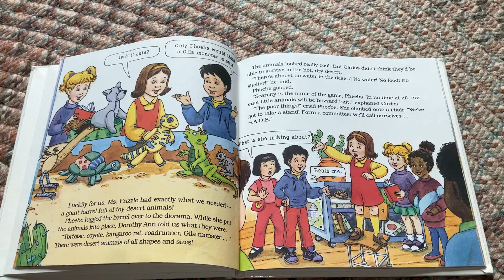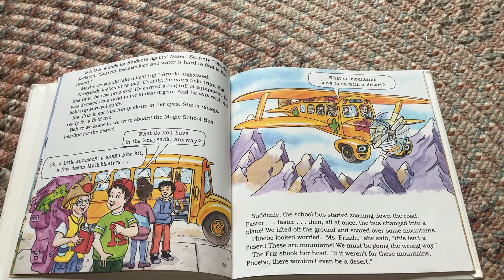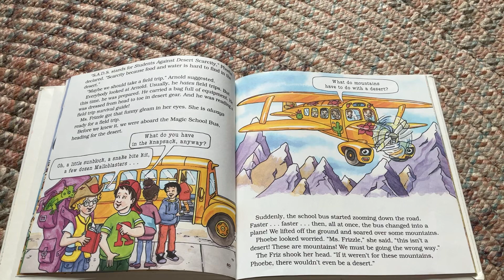The Magic School Bus Gets All Dried Up - A Book About Deserts (part 2)